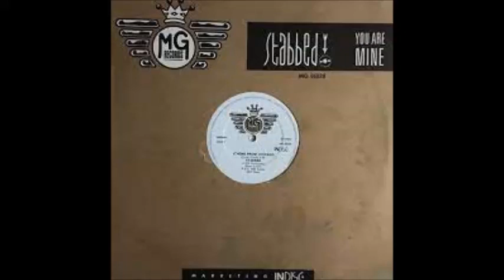Stabbed - Theme From Chicago - 1989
Warehouse Classic From 1989